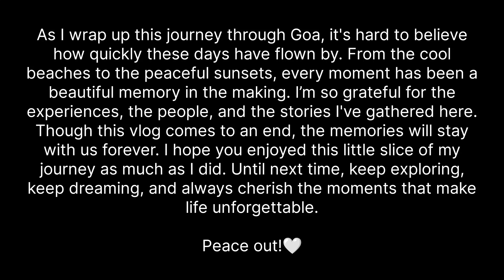Last Day in Goa | A Heartfelt Goodbye to Paradise!! day3 vlog 3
As our Goa adventure comes to a close, join us for an unforgettable last day in this tropical paradise! In this vlog, we will be soaking in the stunning beaches. From the vibrant beach shacks to the peaceful sunsets, it’s the perfect end to an amazing trip. Come along for the ride as I reflect on the highlights of my Goa experience, and get a glimpse of my final moments in this beautiful destination.